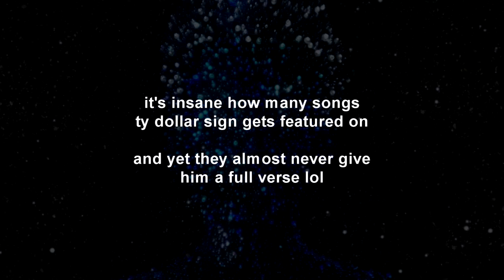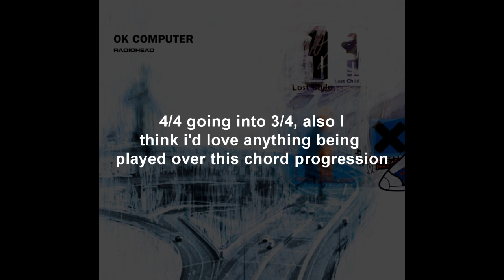licks part 999: MEEEEEEHT